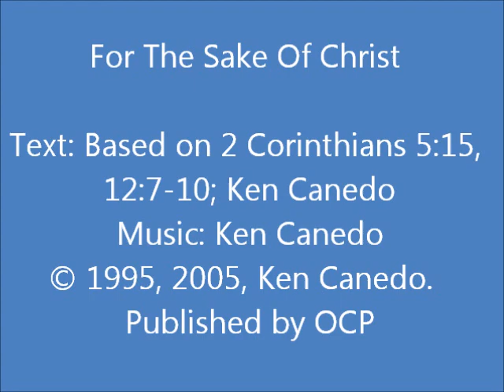For The Sake Of Christ (Ken Canedo)